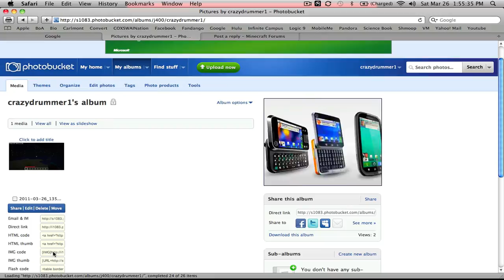Posting Pictures on Internet Forums